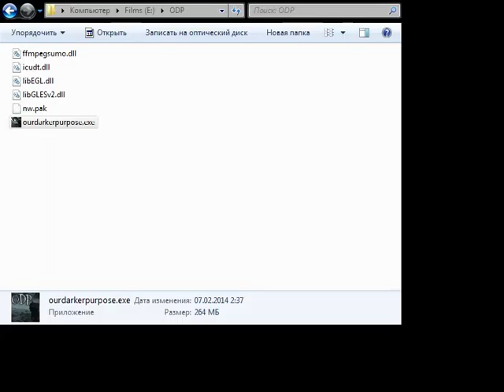[OMCKTV] 1in25 - Our Darker Purpose